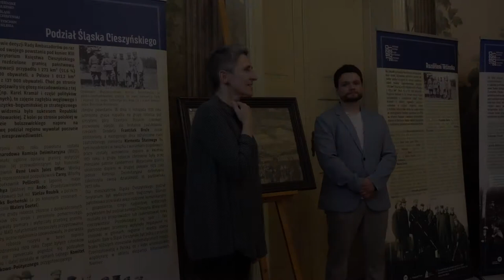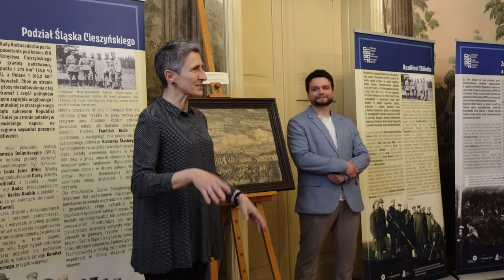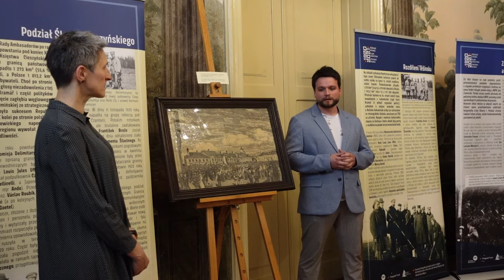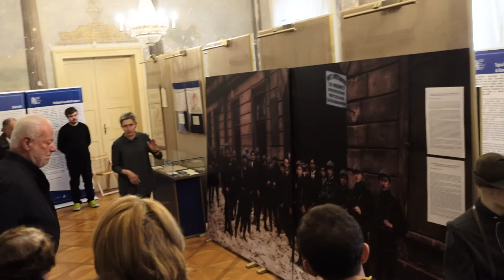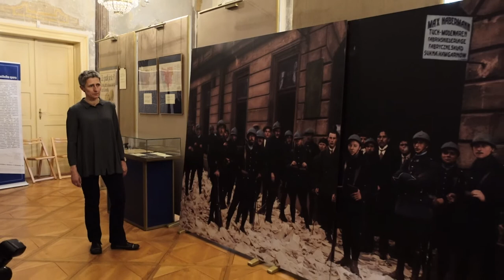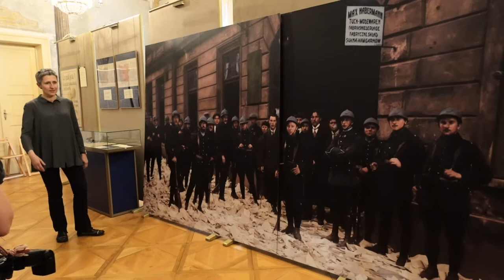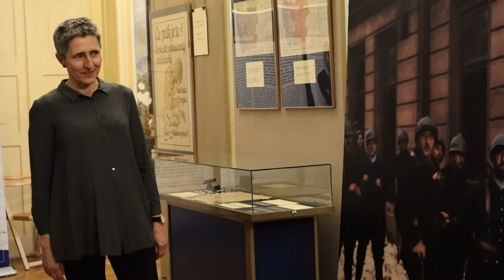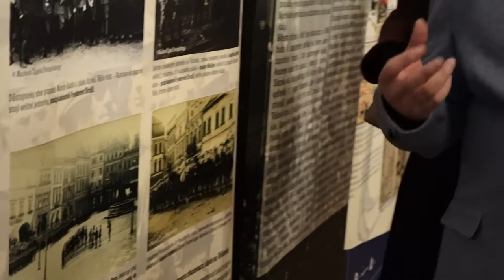PLEBISCYT 1920- wernisaż 06.05.2022.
Otwarliśmy dziś w Sali Rzymskiej Muzeum Śląska Cieszyńskiego wystawę PLEBISCYT 1920 / PLEBISCIT 1920, przygotowaną w ramach projektu Těšínské Slezsko / Śląsk Cieszyński 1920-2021, realizowanego przez Muzeum Śląska Cieszyńskiego w Cieszynie oraz Uniwersytet Śląski w Opawie (Slezská univerzita v Opavě), a finansowanego z grantu Międzynarodowego Funduszu Wyszehradzkiego (nr 22010278). Kuratorem wystawy jest dr Tomáš Rusek. Pomocą służył mu Daniel Korbel. Z kolei Jan Paweł Borowski, po dokonaniu kwerendy zbiorów muzealnych, wzbogacił treść wystawy eksponatami ze zbiorów Muzeum. Pomiędzy nimi pojawiły się mapy, ulotki, pieczątki komitetów plebiscytowych czy wreszcie pochodzące z kolekcji Macieja Dembinioka znaczki pocztowe z okresu plebiscytu. Wystawa prezentuje bardzo bogaty, a w dużej mierze dotychczas nieopracowany i niepublikowany materiał ikonograficzny, w tym fotografie członków kontyngentu wojsk alianckich czy też polskich i czechosłowackich tajnych organizacji paramilitarnych. Jest w całości dwujęzyczna, polsko-czeska.